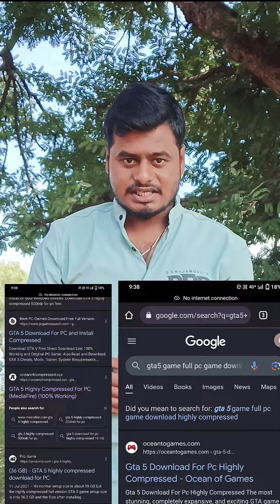HOW To DOWNLOAD GTA V IN LAPTOP😱IN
If you want download 🖇️ like please comment